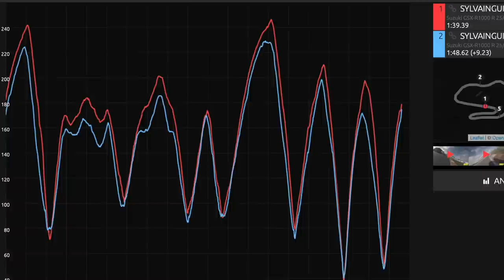🇫🇷 JOURNÉE CIRCUIT: COMMENT ENREGISTRER VOS VIDEOS EMBARQUÉES ET DONNÉES GPS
Meilleurs solutions "pratique" et "budget" pour enregistrer vos videos embarquées et données GPS pendant vos journées circuits. Si vous pensez que ceci est reservé aux geeks, trop compliqué ou très cher, regarder cette vidéo vous allez avoir une bonne surprise...
Vous pouvez ensuite comparer vos tours, créer des tours embarqués avec données sur YouTube ou vos réseaux.

Liens Produits:

GoPro HERO8 Black
GoPro HERO7 Black
GoPro HERO7 Silver
GoPro MAX

Extra Batteries + chargeur GoPro HERO8, HERO7
Extra Batteries + chargeur GoPro MAX

Mousse réduction bruit vent GoPro HERO8
Mousse réduction bruit vent GoPro HERO7

Adhésifs sécurité GoPro
Adhésifs GoPro

Micro SD

SkyPro XGPS 160
Garmin GLO
HeavyDuty double sided Velcro Tape